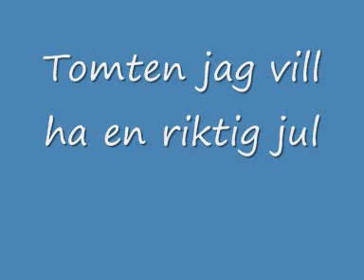Tomten jag vill ha en riktig jul.wmv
Till Luciatåget kanske?

Då denna verkar populär så vill jag länka till en nyinspelning av just denna versionen som spelades in på julafton 2014.